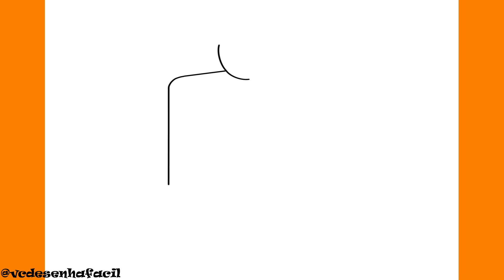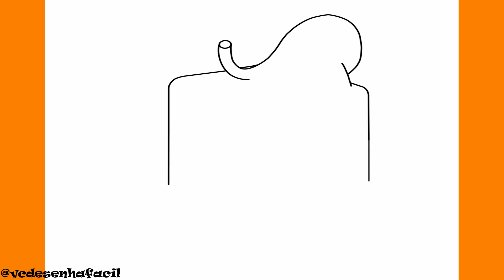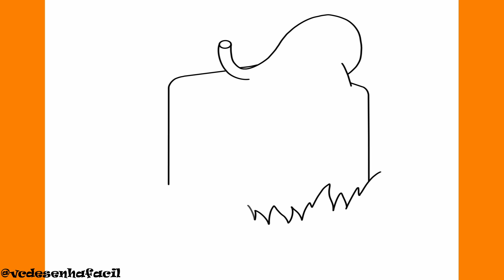COMO DESENHAR A FRUTA LEOPARD BLOX FRUITS - ROBLOX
COMO DESENHAR A FRUTA LEOPARD BLOX FRUITS - ROBLOX - Passo a Passo, Fácil e Simples.

Como desenhar FRUTA LEOPARD passo a passo é o tema do nosso vídeo hoje.
No vídeo você ira acompanhar o traço a traço para aprender a desenhar de forma fácil e simples FRUTA LEOPARD do jogo BLOX FRUITS.
Aprende forma fácil e simples a fazer desenhos fáceis como FRUTA LEOPARD do jogo BLOX FRUITS.

00:00 Intro
00:06 Inscreva-se

draw
como deseñar
cómo dibujar